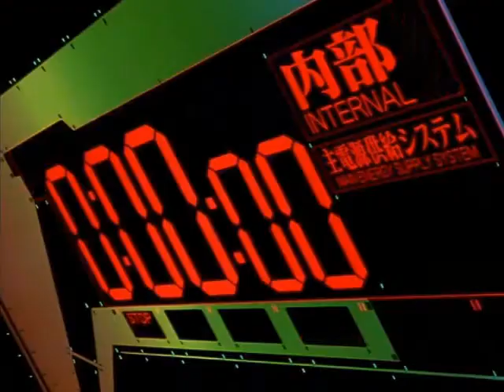AMV - Angels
Title: Angels
Anime: Neon Genesis Evangelion
Song: Angels by Within Temptation
Author: Gamer_2k4

Lyrics:
Sparkling angel I believe
You were my savior in my time of need.
Blinded by faith I couldn't hear
All the whispers, the warnings so clear.
I see the angels,
I'll lead them to your door.
There's no escape now,
No mercy no more.
No remorse cause I still remember

The smile when you tore me apart.
You took my heart,
Deceived me right from the start.
You showed me dreams,
I wished they'd turn into real.
You broke a promise and made me realize.
It was all just a lie.

Sparkling angel, I couldn't see
Your dark intentions, your feelings for me.
Fallen angel, tell me why?
What is the reason, the thorn in your eye?

Could have been forever.
Now we have reached the end.

This world may have failed you,
It doesn't give the reason why.
You could have chosen a different path in life.